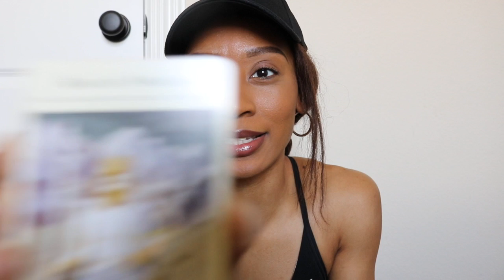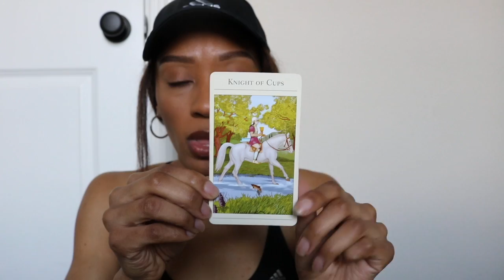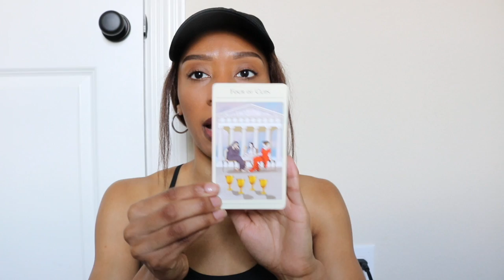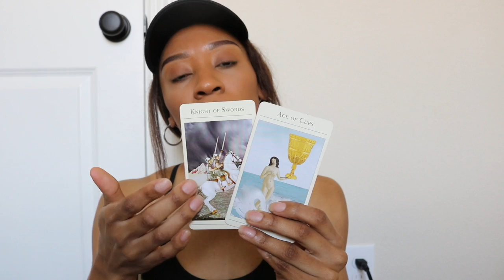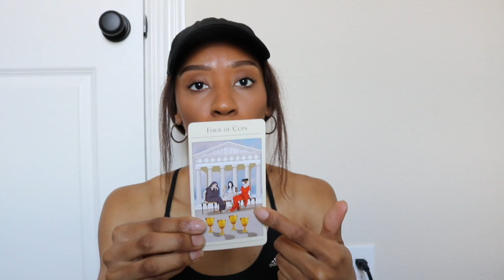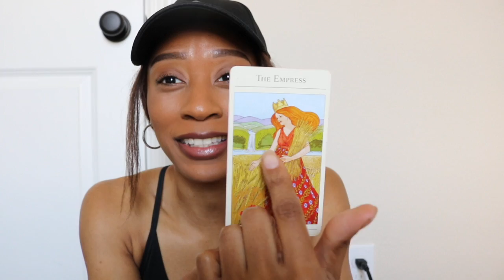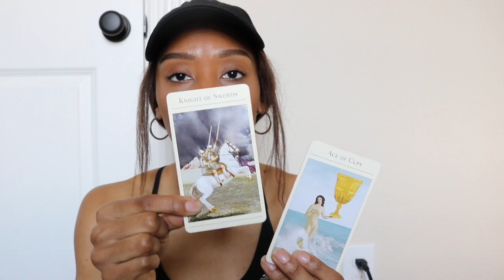MARCH 2018 DAILY READING - MOVING ON UP !!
SOOOO, TAROT EH...what may be considered a taboo topic and practice has come to be a gift of mine. I've been guided for MONTHS to take it up as a way to better train my intuition and integrate the energies I feel into words to help myself & others through our ascension journey. As the introduction stated, this was supposed to have been uploaded on another channel I created (but Mercury won't let me live). Once I can figure out how to work the two, I'll have this moved over. Until then, I hope you enjoy what I have to say.

P.S I know this was dated for the 30th of March but I will assume there was delay for a reason.

SOCIALS
SNAP: latressagraham